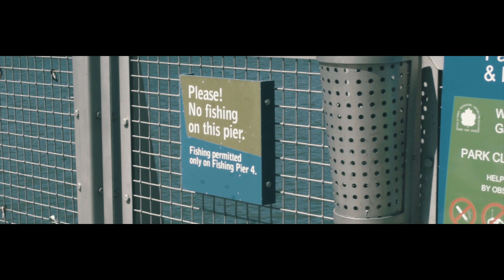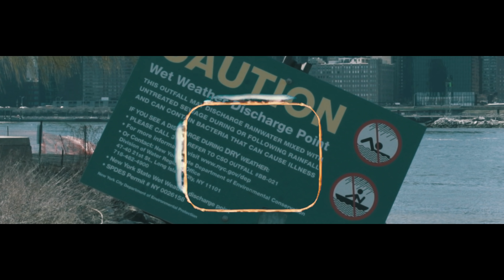Tone Wave - World Go Round